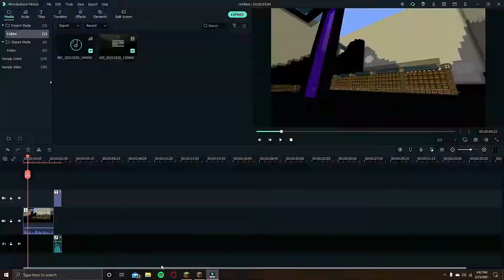this video will get 100,000 views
almost buddy...

this was 3 hours of footage shortened down to 46 seconds.

song:
"Inferno" by polyphia

Computer specs and software:

GPU: GeForce RTX 3070
CPU: Intel(R) Core(TM) i9-10850K CPU @ 3.60GHz
Memory: 16 GB RAM * 2 (32 GB RAM total)  (32.92 GB RAM usable)
Current resolution: 1920 x 1080, 144Hz